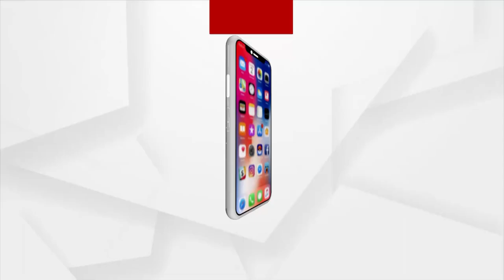Numerous Govt Yojana Yet Villagers Deprived of Basic Facility Like Water in Kalahandi's Narla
Numerous Govt Yojana Yet Villagers Deprived of Basic Facility Like Water in the Scorching Heat in Kalahandi's Narla.